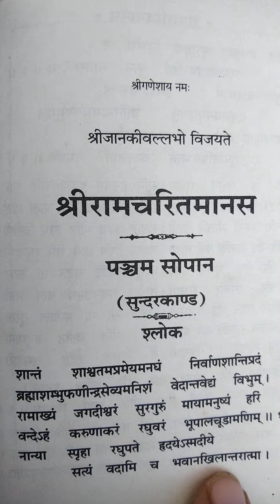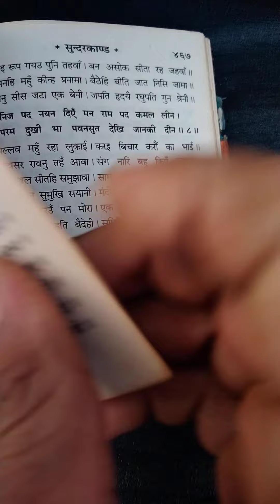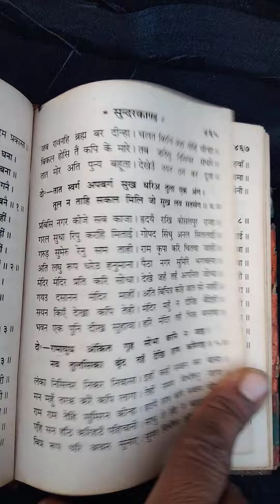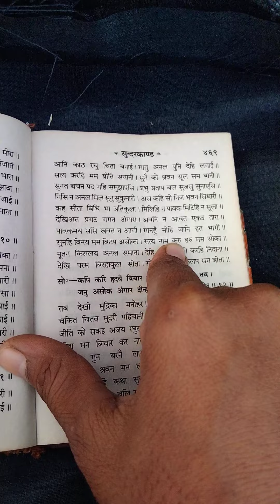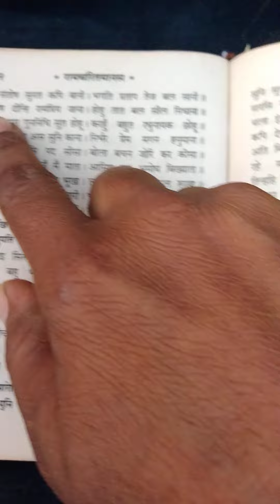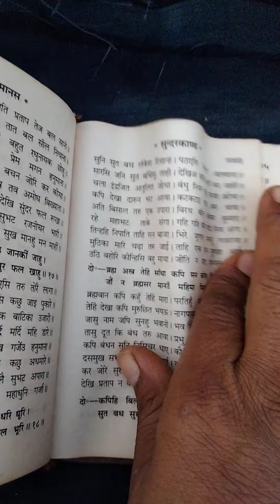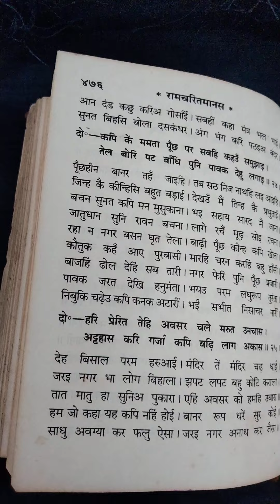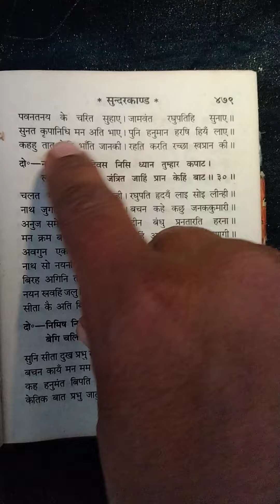सम्पूर्ण सुंदरकांड रामचरितमानस का सुन्दर प्रस्तुति जय श्री राम जय श्री राम